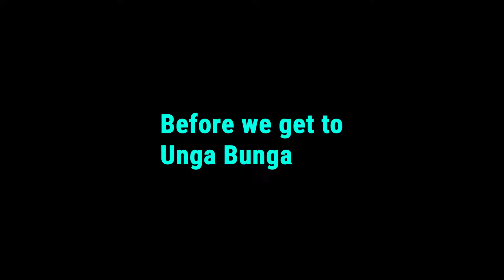DayZ | Unga Bunga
In this documentary we are following 2 fully grown men fight for their lives as  one wild beast infultrates their farmland in search of food. What will happen to this creature? Will they rehome the animal, or worse, shave it?